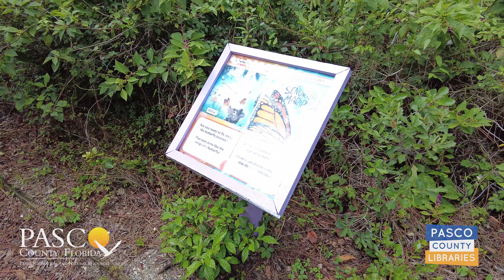StoryWalk® featuring " Señorita Mariposa" by Ben Gundersheimer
Libraries offer stories, and Parks offer walks...now we've combined both! We are pleased to announce the launch of a new story in our Pasco County Libraries StoryWalk® at Jay B. Starkey Wilderness Park. This StoryWalk® features " Señorita Mariposa" by Ben Gundersheimer. Watch to learn more!